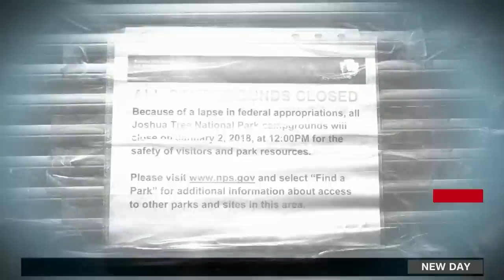FBI Agents Association: We can't do our job as well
FBI Agents Association President Tom O'Connor explains how the lack of funding caused by the government shutdown is affecting law enforcement agents.